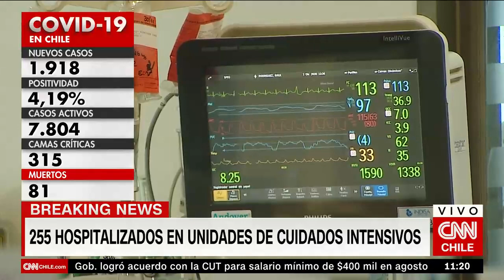Balance COVID-19: Miércoles, 27 de abril de 2022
- Nuevos casos: 1.918
- Positividad: 4,19%
- Casos activos: 7.804
- Camas críticas: 315
- Personas fallecidas: 81